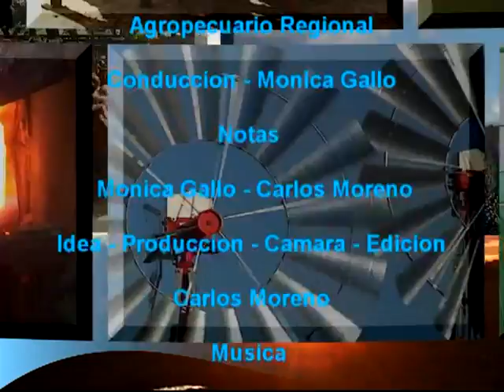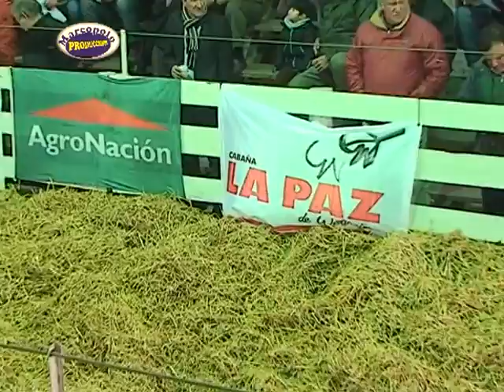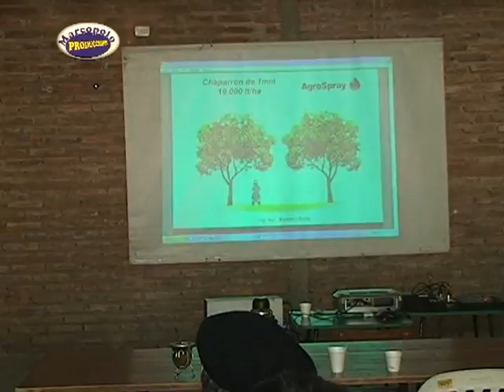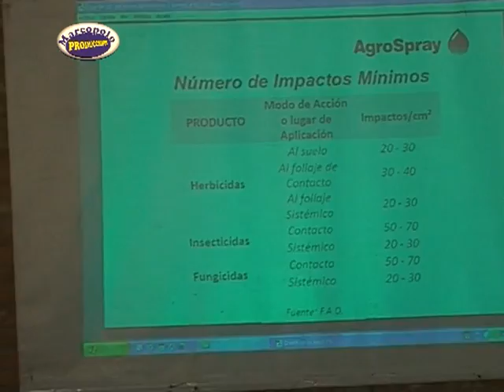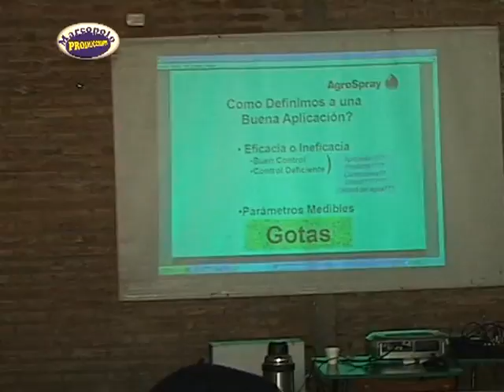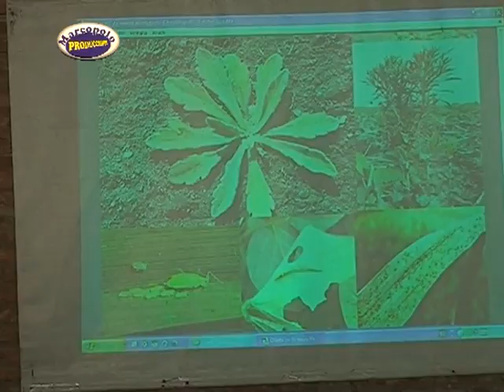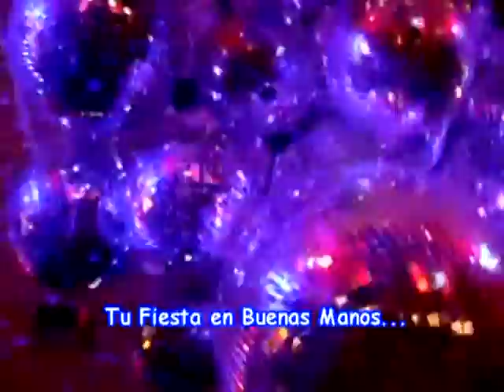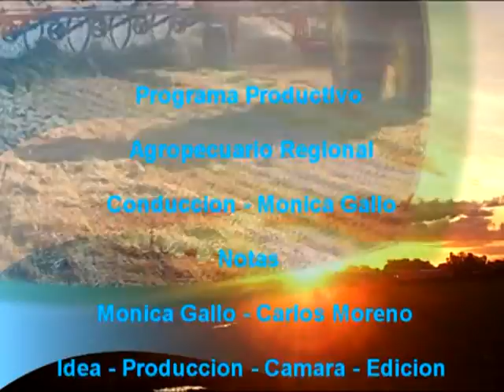Agro MP Televisión Regional PROGRAMA 312